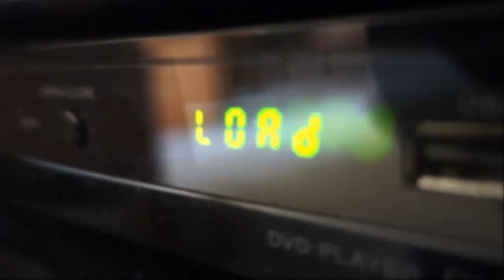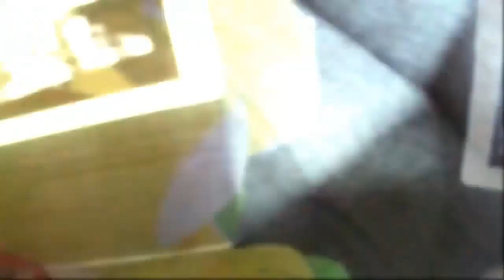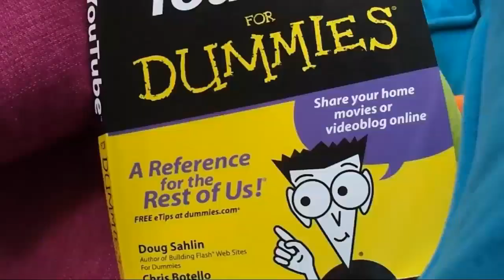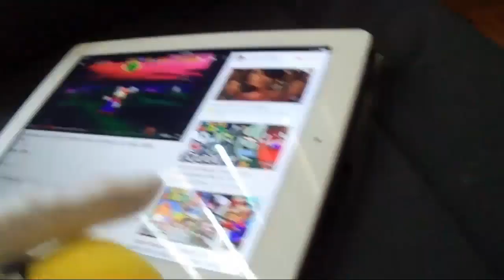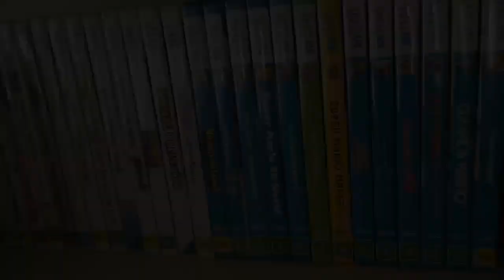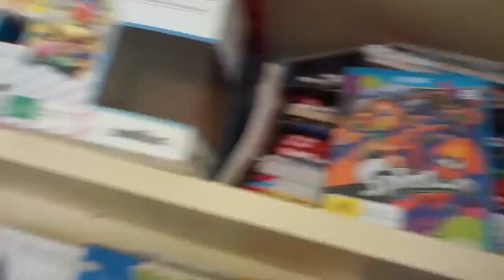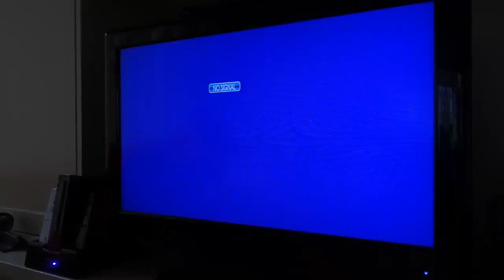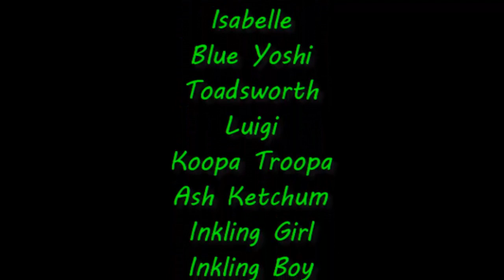Plush Pranking Crew - The Movie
VAF Plush Movie: My first movie, basically all the Plush Pranking Crew episodes made into 1 movie!
Featuring Red Yoshi, Toad, Pac-Man, Blue Toad, Yellow Toad, Yellow Yoshi, Bowser, Kamek, Isabelle, Blue Yoshi, Toadsworth, Luigi, Koopa Troopa, Ash Ketchum, Inkling Girl, Inkling Boy, Link and Mario!